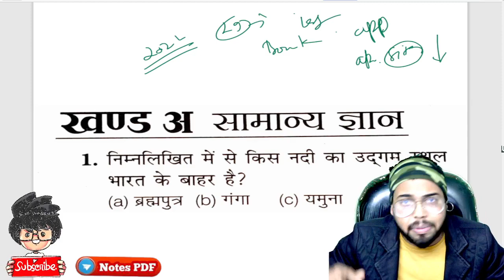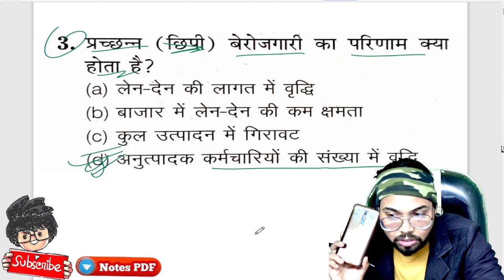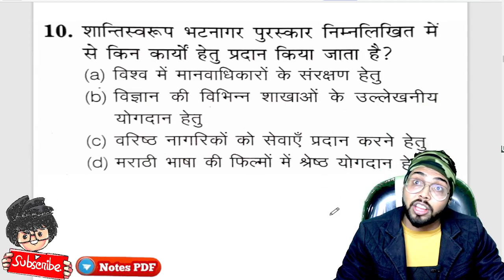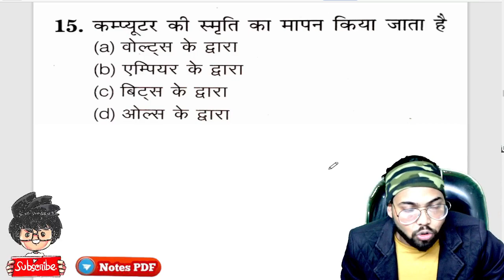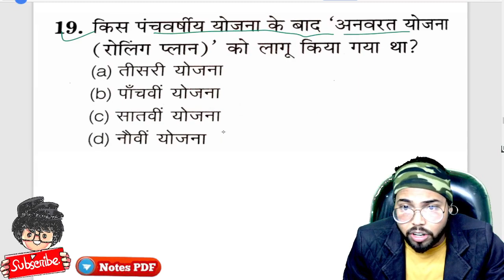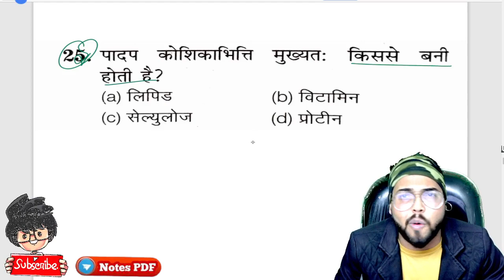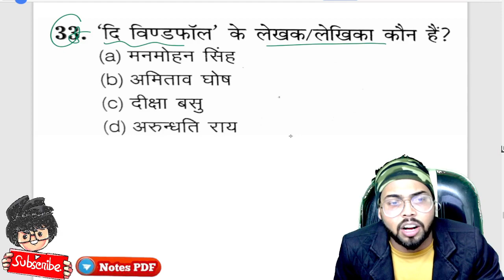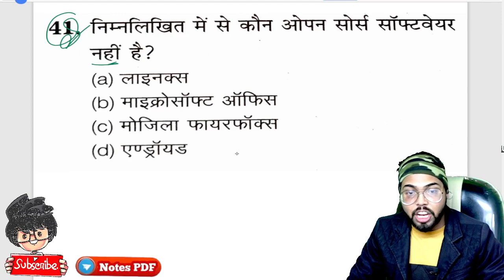Bed entrance Exam 2022, B.ed Entrance Exam 2022, GS 2022, Paper Hacker